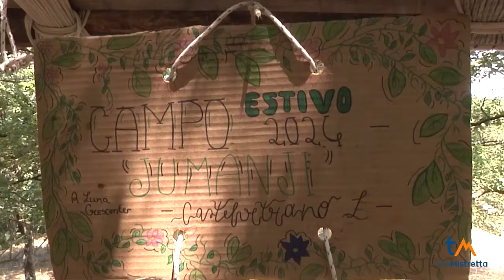"Jumanji” il campo estivo degli scout di Castelvetrano al laghetto Quattrocchi di Mistretta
Fino a domenica le ragazze e i ragazzi del gruppo scout Agesci di Castelvetrano vivranno l'esperienza del campo estivo a Mistretta presso l'area attrezzata del laghetto Quattrocchi